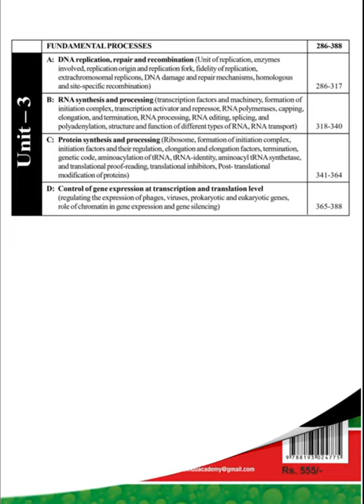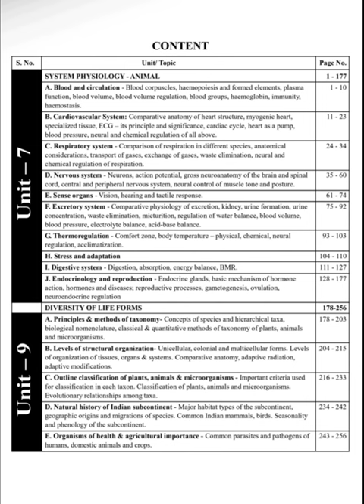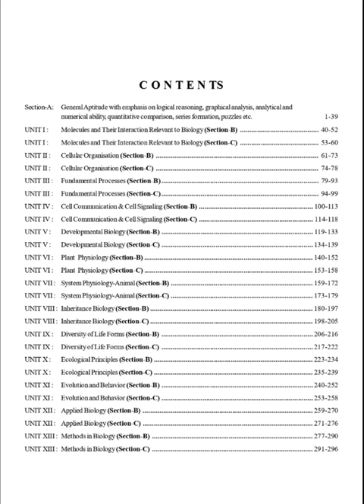CSIR NET LIFE SCIENCES Books 4 Vol + 1 Previous Yrs Solve Question book + 1 Unit Wise Question Book.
Registration Open link

CSIR NET LIFE SCIENCES & GATE AND IIT-JAM BIOTECNOLOGY